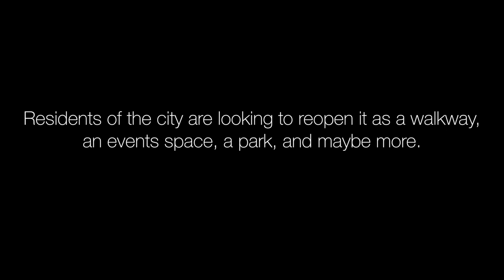Holbeck Viaduct aerial video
Here in Leeds, we're working to open up this grand Victorian rail viaduct as a public walkway, cycle track, park, events space, and more.